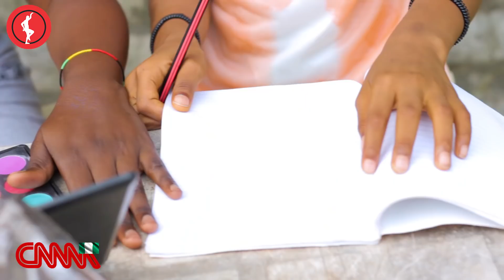Broda shaggi is dead says Sulia.....THE LESSON PART 1....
Shey you can see pe, spider man is dancing legwork on this girl head? Abi is this one okay at all?